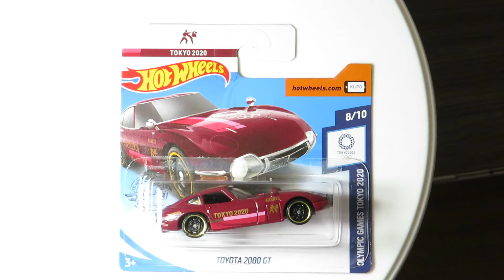Hot Wheels Toyota 2000 GT - Olympic Games Tokyo 2020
Hot Wheels Toyota 2000 GT
Collection: Olympic Games Tokyo 2020 8/10